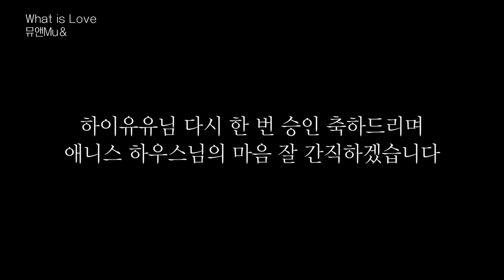하이유유님 애니스하우스님 감사합니다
하이유유님 승인 기념 선물로 파란가방을 받았습니다.
그리고,  애니스 하우스님이 당첨 되셨던 토닥토닥 컵을 저에게 주셨답니다.
하이유유님 애니스 하우스님 감사합니다

후원계좌
SC제일은행
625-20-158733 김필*